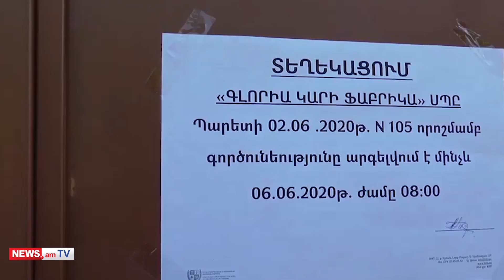72 ժամով դադարեցվել է Վանաձորի «Գլորիա» ֆաբրիկայի գործունեությունը